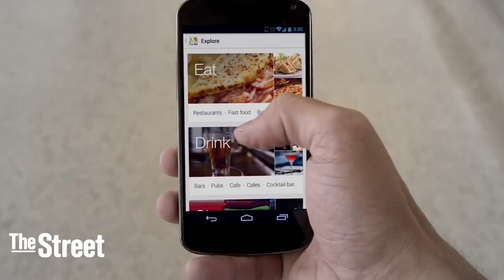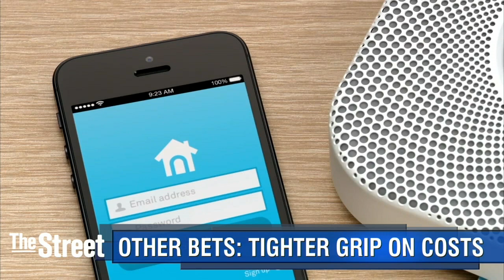Alphabet Continues to Show It Is Tightening Grip on Costs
Shares of Google parent Alphabet getting a pop after reporting quarterly results which topped Wall Street forecasts. It looks like Google is continuing to take ad revenue from traditional media budgets. Here's a quick look at the numbers. Alphabet earned $9.06 a share, estimates had been for profits of $8.64 a share. On the revenue side, Alphabet brought in $22.45 billion, roughly in line with expectations. Alphabet's core business which includes search, YouTube, Maps, Android, Google Apps had operating income of $6.8 billion, that's up a billion dollars from the same period a year ago. "Mobile search and video are powering our core advertising business and we're excited about the progress of newer businesses in Google and Other Bets," said CFO Ruth Porat. Alphabet's other bets segment, which includes Nest, Google Fiber, Calico, and other moonshot projects, posted an operating loss of $865 million, that's up slightly from the second quarter, but better than the close to billion dollars it lost in same period a year ago.